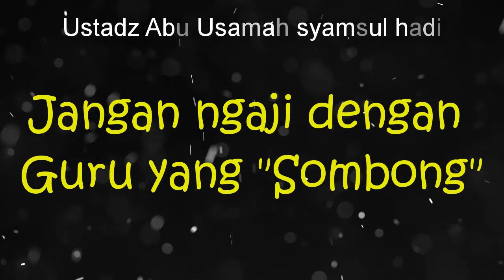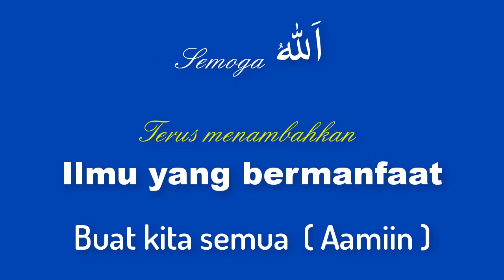NO.121 JANGAN NGAJI SAMA ORANG YANG SOMBONG